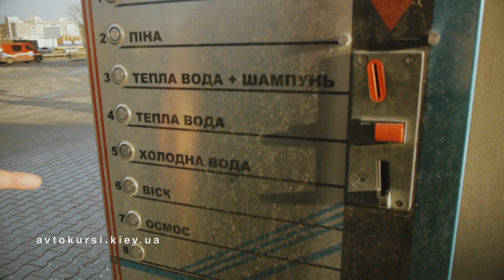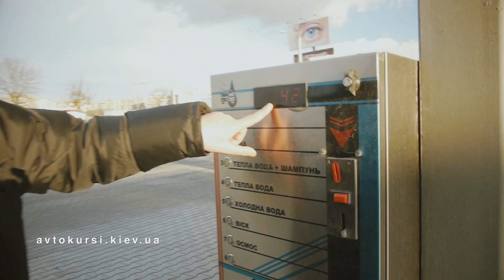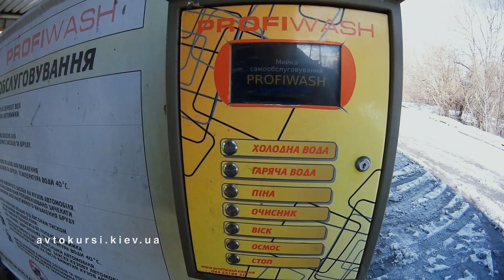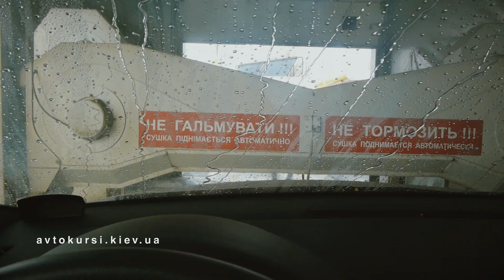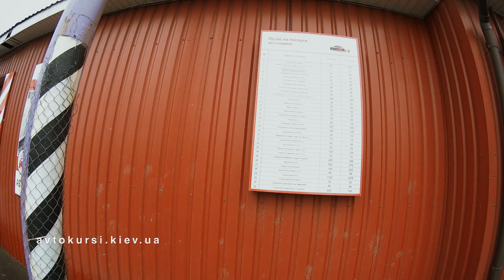Плюсы и Минусы Автомобильных Моек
Разные способы помыть машину, мойка самообслуживания, туннельная мойка, мойка с большим спектрам услуг, какие преимущества и недостатки у автомобильных моек.
Как помыть машину, где лучше мыть автомобиль.